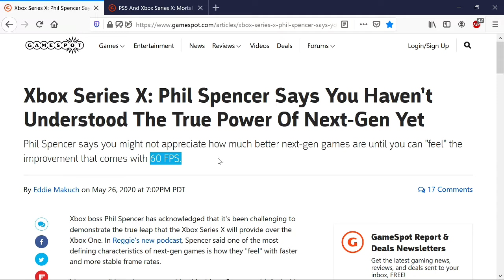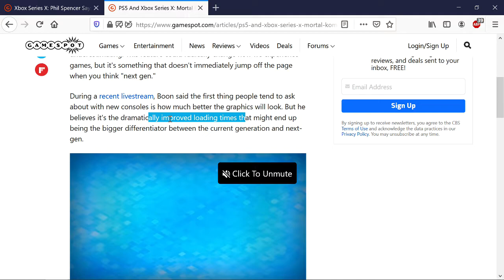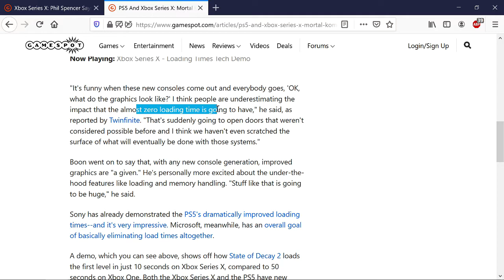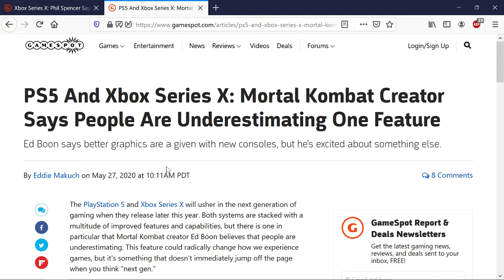THE TRUE POWER OF NEXT GEN IS 60 FPS | Steveburto Rant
Bro... 60 FPS??? Bruh... SSD!!!??? Holy Carp guyz THE POWA OF NEXT GEN IS HERE!